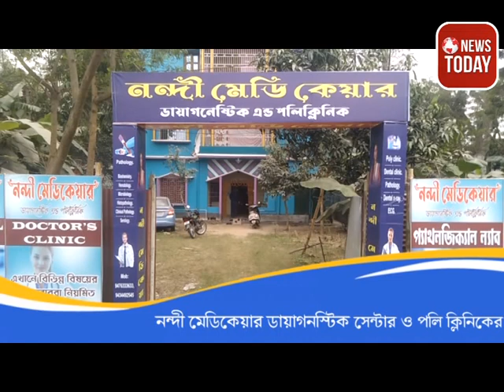অক্সিজেন প্লান্ট উদ্বোধন করলেন জেলা শাসক